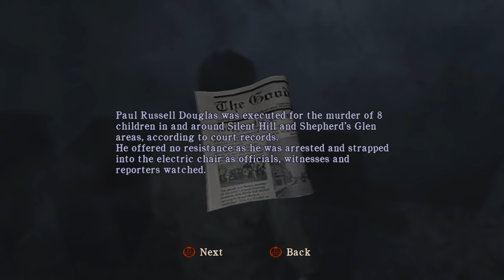Silent Hill Homecoming Part 11 | Horror Game Let's Play | PC Gameplay Walkthrough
Waking in Silent Hill, Alex explores the area before trying to get into the penitentiary

In Silent Hill Homecoming, Alex Shepherd has returned to his hometown of Shepherd's Glen to investigate the sudden disappearance of his brother. From Shepherd's Glen to the foggy streets of Silent Hill, Alex will face the darkest of horrors while struggling with his own grip on reality. Alex must unravel the mystery behind his nightmares, discover the truth behind his brother's disappearance, and confront the evil that has taken hold of his soul.

Enter the next chapter of Silent Hill as you delve deeper in the tormented history of the town and learn of the evil that surrounds Toluca Lake

From the murky fog to the ominous shadows, all-new next-gen graphics bring Silent Hill to life like never before

Solve treacherous and deadly puzzles to discover the mysterious secrets behind the evil that has cursed the town of Silent Hill

Silent Hill Homecoming features an all-new soundtrack by acclaimed series composer Akira Yamaoka